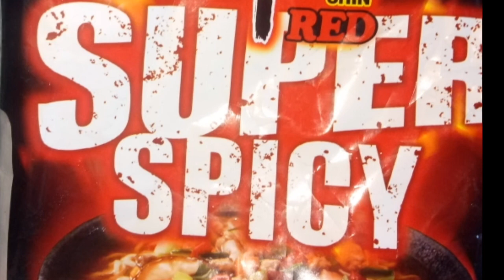Super Spicy Noodles🔥 | Spicy Challenge | koreanNoodles🔥